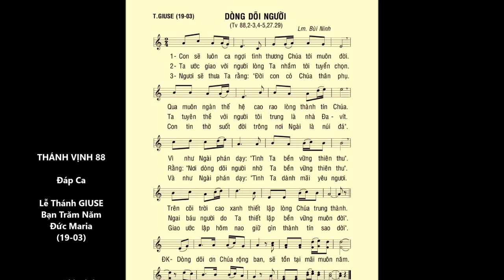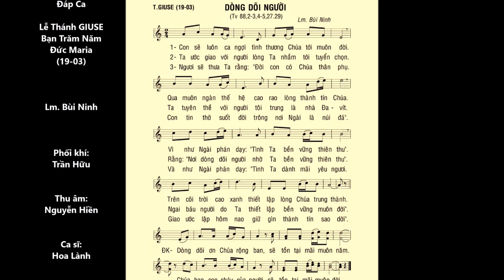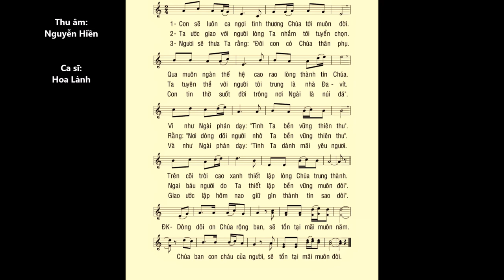Thánh GIUSE (19-03) – Thánh Vịnh 88 – ĐÁP CA – Lm. Bùi Ninh – Cs. Hoa Lành